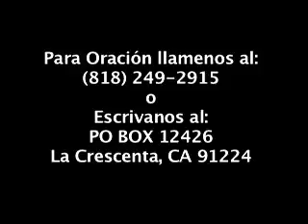La Vida Parte 2